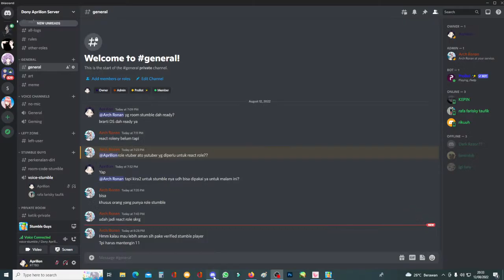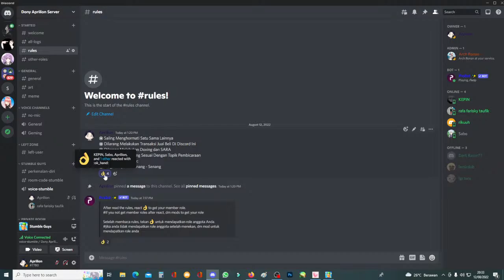🔴LIVE Tutorial Gada Cheater | Stumble Guys Indonesia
Hallo semuanya perkenalkan namaku Dony Aprilion
Selamat datang di stream semoga betah jangan kemana- mana ya...

And Also Pls Help My Friend To.
@Vanyca Gllvra
@Khairu sutafishu ch.
@Pranataaaaa Ch.

Command Bot :
!spek untuk tau spesifikasi PC
!discord untuk link Discord